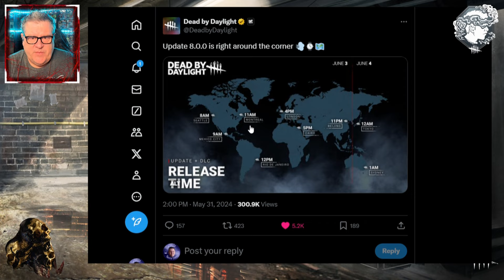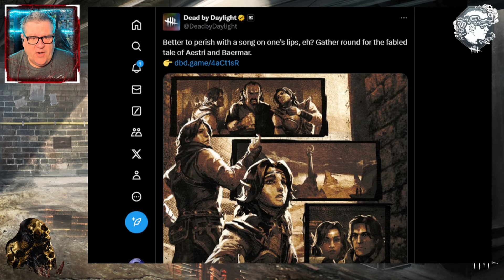Aestri & Baermar backstory! Survivor lore Dungeons & Dragons Dead By Daylight Chapter 32!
Dead By Daylight is releasing a new Chapter on June 3rd, a licensed chapter based on Dungeons & Dragons with a new map, a new killer The Lich Vecna and two new bard class survivors Aestri Yazar & Baermar Uraz.  Let's check out the back story for Aestri & Baermar! Explore the lore!

Here's the link to the website if you want to read through the lore yourself:

Are you excited for this chapter? Are you getting this DLC?

I'll be giving away copies of the Dungens & Dragons DLC on my Twitch channel on launch day! You can try to win a DLC on my Twitch channel then:

Thanks to all your support we've finally reached that elusive 100,000 YouTube subscribers milestone and I've filled out the application for the silver PLAY button from YouTube to give to my son. Thank you for all your help.  Obviously none of this happens without you. My son is going to be so excited when it arrives. To infinity and beyond! Thank you for your help.

PAULIE ESTHER
CANADA